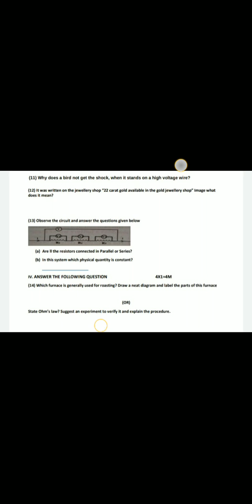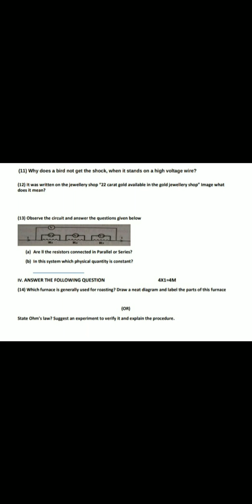Ap 10th Class physics FA3 Exam Model paper 2022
Ap 10th Class Science FA3 Exam Model paper 2022 with Solutions || Ap 10th class Science Model paper For FA3
Blue print for physics Ap 10th Class FA3 Examination
10th class  physics model paper for FA3 examination
10th class FA3 exams Science blueprint
chapterwise weightage for 10th class exams
Ap 10th class FA3 exam syllabus 2022
Ap 10th class Science Syllabus for FA3 exam